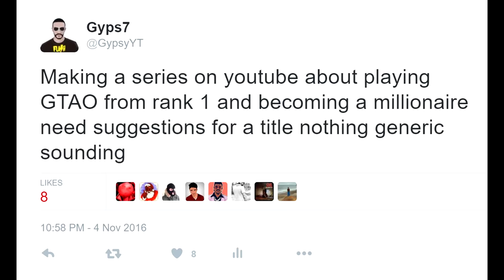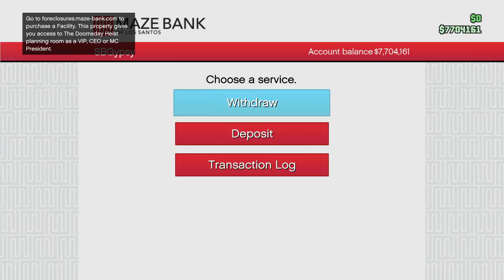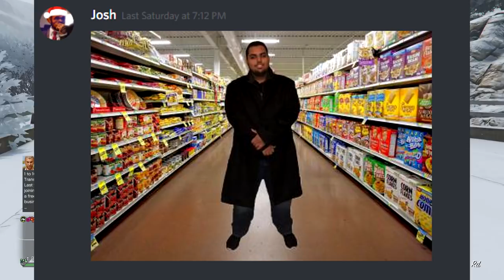Hitting The Goldmine in GTA Online - Prep Jobs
Hitting The Goldmine in GTA Online is a series me and my friends came up with. The idea is to make brand new level 1 GTAO accounts and try to become millionaires. In this episode we tackle Act 1 of The Doomsday Heist. Getting all the prep jobs done.